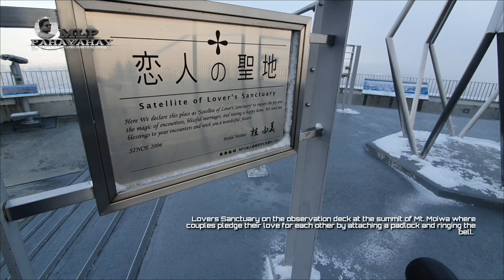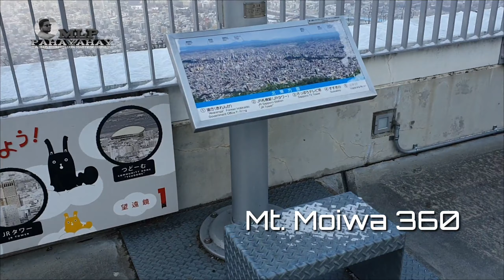Sapporo: A must-Visit Mt. Moiwa Japan | Vlogs MLP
This is my Mt. Moiwa Escaped during winter time in Sapporo Japan.

It is a very well spent vacation during snow time in Sapporo.

I had so much fun and Ive met alot of diff. People and hang out with them, planning where we going to visit during the snow time.

This vlogs taken during Dec 2019. I just uploaded it late kasi ngaun lng nag ka time hehe

Hope you like it guyzz.

BELL

P.S My music background is non copyright ( copy&paste )